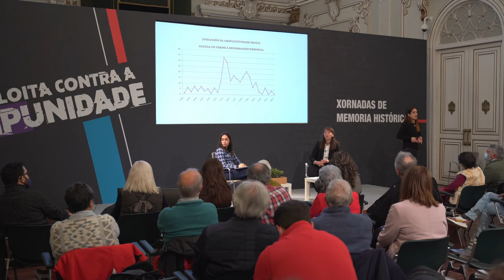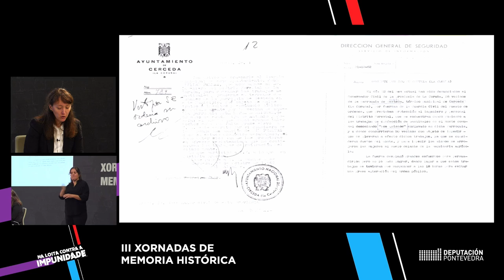Resumo. III Xornadas de Memoria Histórica. Araceli Freire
A profesora da USC Araceli Freire explica no seu relatorio ‘Resistir, sobrevivir e loitar polo común nunha longa noite de pedra' como a veciñanza da Galiza foi quen de paralizar o proceso de espoliación dos montes veciñais en man común por parte do franquismo.